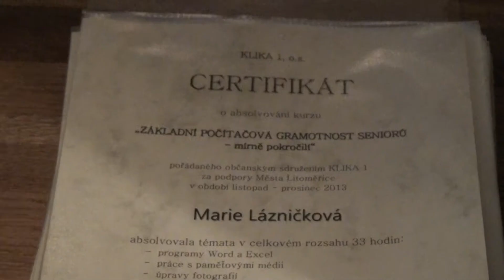LITOMĚŘICE: Senioři převzali certifikáty počítačové gramotnosti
Ve vinárně Hradu litoměřice převzali certifikáty o absolvování Kurzů počítačové gramotnosti další senioři. Kurzy ve městě pořádá za podpory radnice občanské sdružení Klika 1. Jednalo se již o několikáté slavnostní zakončení kurzů, proto mezi seniory byli i freventanti s ukončením začátečnické i pokročilé úrovně kurzů.